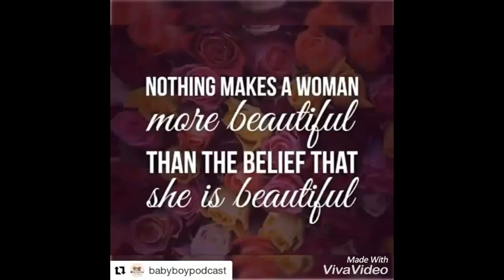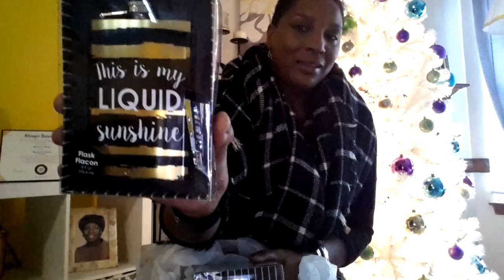Hoilday Haul Christmas 2016